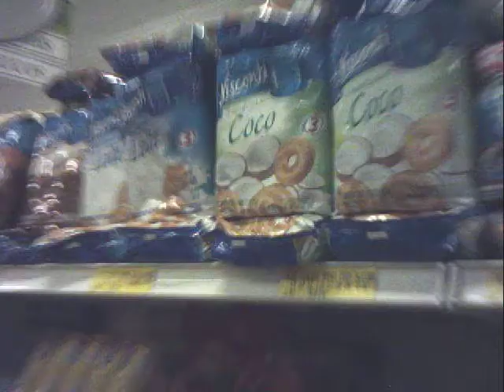Escolhendo biscoito no supermercado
Sahid e Junior/Mion/Pangôwn estavam indecisos sobre qual biscoito comprar... Acompanhe-nos em mais esta aventura!!!